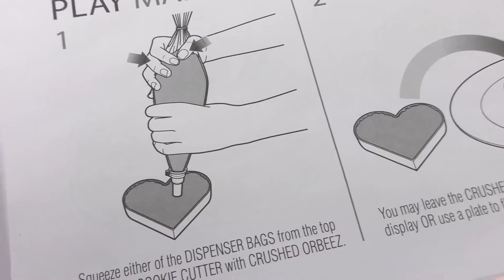Vodné perly pre deti | Orbeez Crush Studio | Gélové guličky | Srdiečka z rozpučených Orbeez guličiek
Čaute, deti!